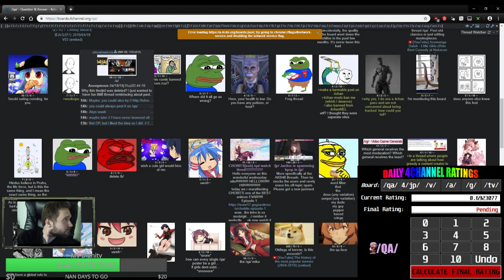/qa/ Daily Review - Tenshi Eating a Corndog